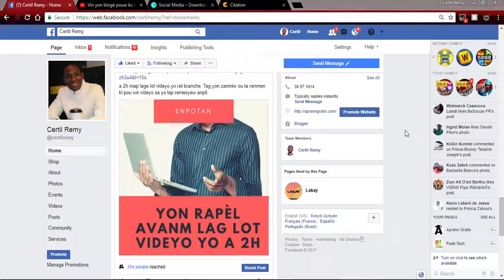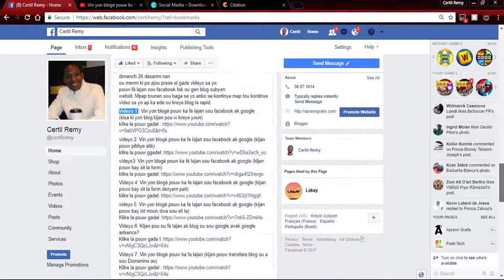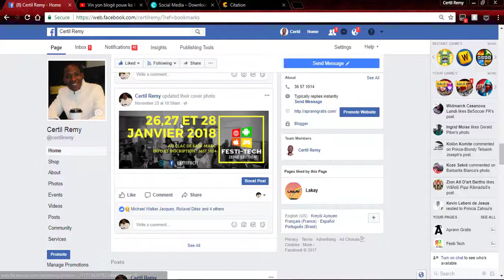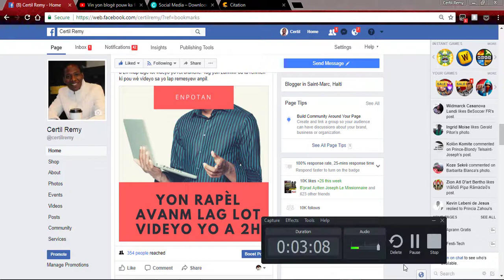Fè lajan sou facebook #1 (yon rezime de sa nou pral reyalize ansanm nan)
Nan videyo sa nap pale ou de kisa nou pral fe nan tout videyo yo